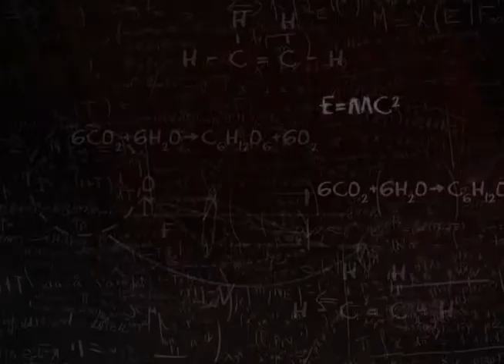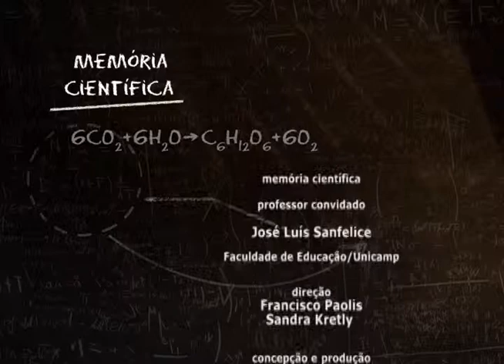Memória Científica - José Luís Sanfelice